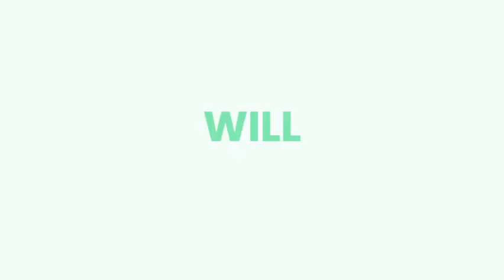Gym new product announcement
Social Associates
negotiate with others in order to ensure they work together effectively.
 was appointed to oversee based On True Events
That Took Place
A Career In Unpaid  Training: